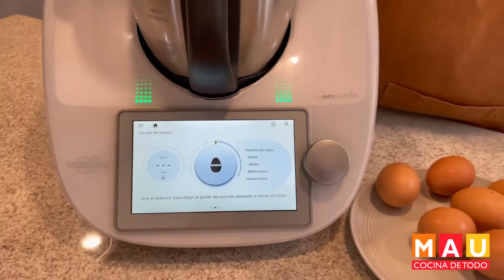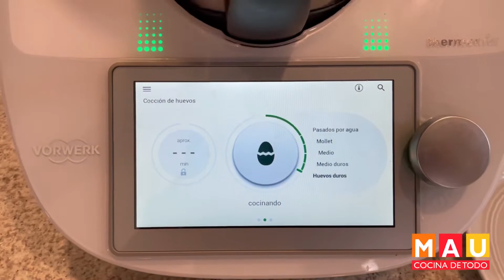Función de Huevos Thermomix TM6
Aprende a utilizar la función de cocción de huevos en tu Thermomix TM6